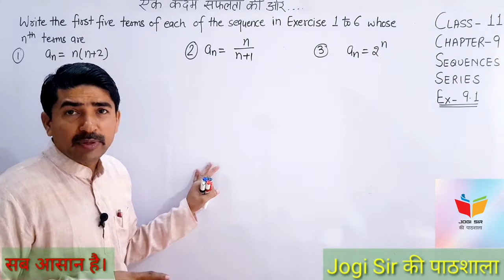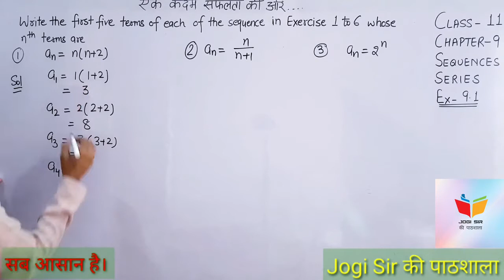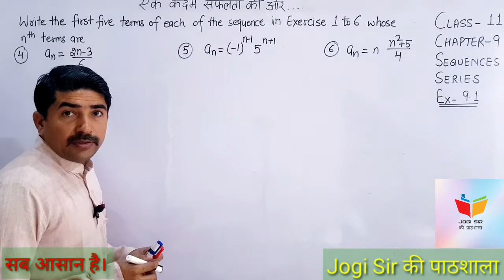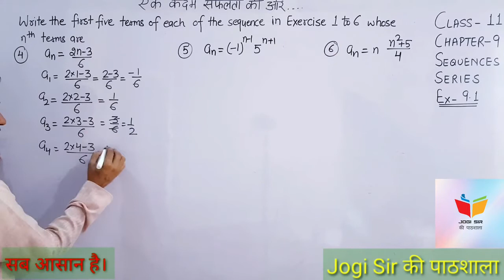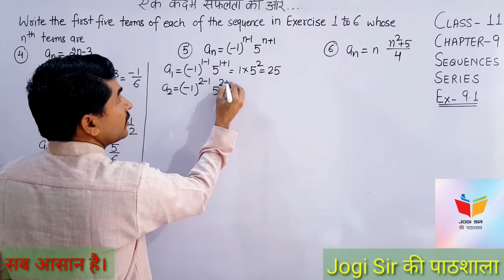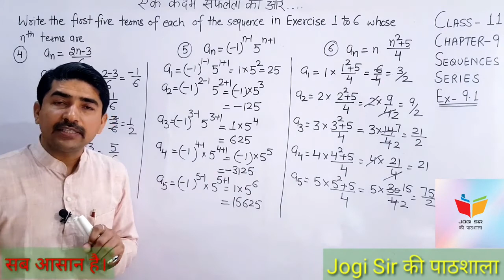Class 11/Exercise 9.1/Q. No 1, 2, 3, 4, 5, 6/Chapter 9/Sequence &Series /NCERT/Cbse/Maths/Bseh